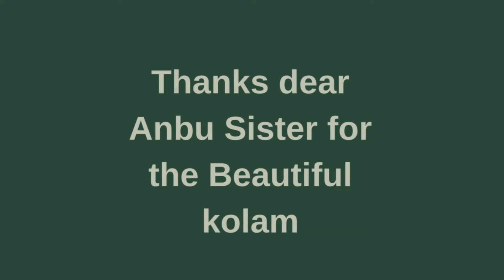Pongal special rangoli | Sankranthi Pot kolam| Margazhi Masam Padikolam |Easy rangoli muggulu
Sankranthi special rangoli | Pongal kolam | Margazhi Masam Padikolam |Easy rangoli muggulu
velli kolam
karthigai masam kolam
Sankranthi muggulu
Dhanurmasam muggulu
Pongal kolams
Padi kolam
Pulli kolangal
Melikala muggulu
Geethala muggulu
Diwali rangoli
Vinayaka chavithi muggulu
Krishnashtami muggulu
Sivarathri Muggulu
Dussehra Muggulu
Ugadi muggulu
Karthika masam Muggulu
Ratham Muggulu
Friday Kolam
Daily Rangoli
Beginners Rangoli

-  5 Vibrant Colours Combo
 - 10 Vibrant Colours Combo
- 15 Vibrant Colours Combo